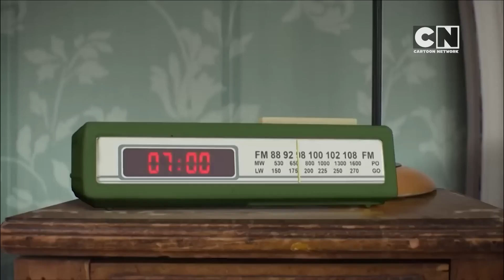çizgi film Lamput 40 & Cartoon Network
Teşekkür ederiz, iyi seyirler! 🌟🎉
Merhaba dostlar! Bugün sizlere eğlenceli bir Cartoon Network çizgi filmi sunuyoruz.
Bu harika çizgi filmle beraber gülme garantili anlar yaşayacaksınız. 🚀✨